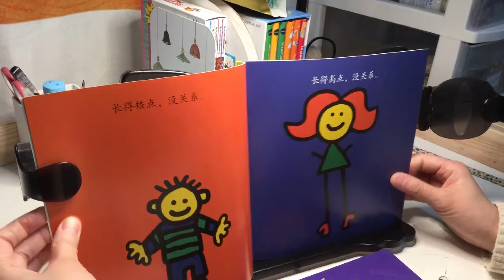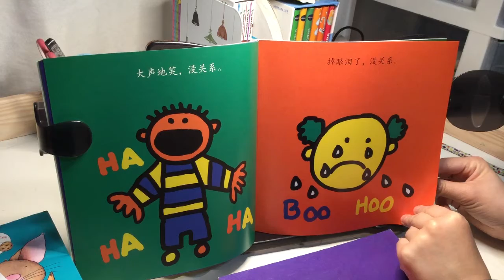《没关系》（幼眼看世界 陶德·帕尔）（中文绘本故事推荐）【茉莉的学习之旅（一年级）刚刚开始~】